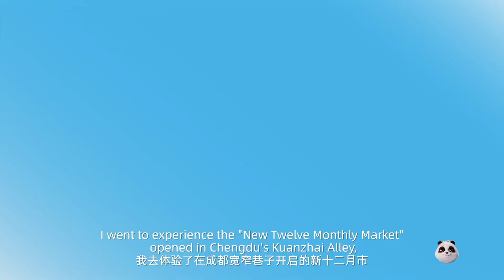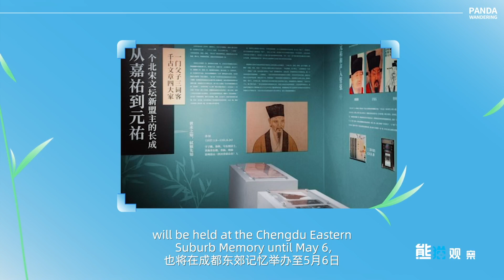🎉Let's start the new year with a variety of activities!